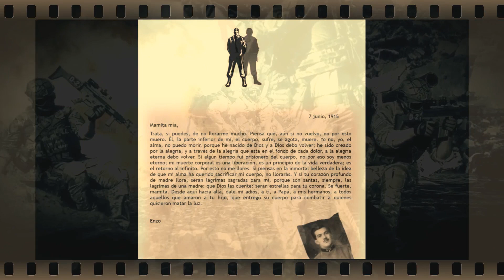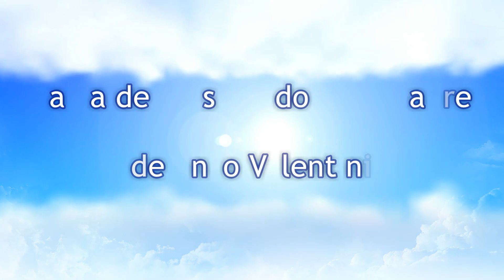Noalaguerra - Carta de un soldado a su madre mONOS sABIOS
Artículo de la revista digital mONOS sABIOS 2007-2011